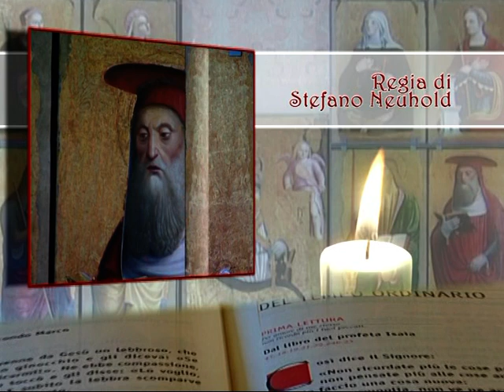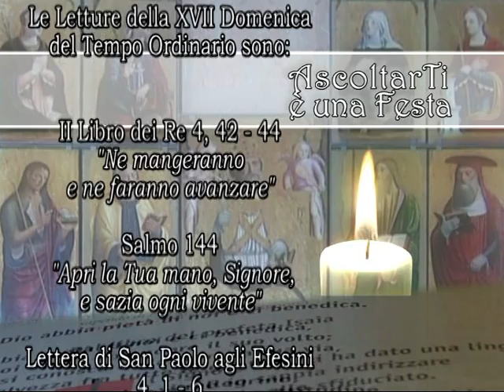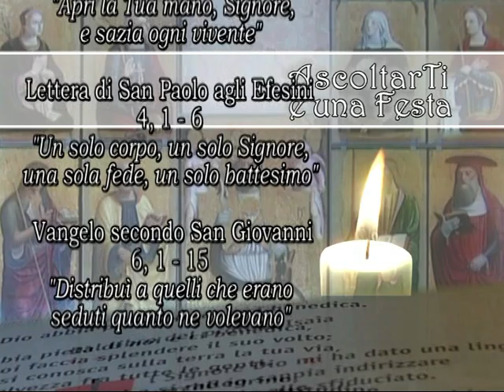AscoltarTi è una festa - XVII Domenica Tempo Ordinario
Il commento alle Letture della XVII Domenica del Tempo Ordinario. A cura di don Claudio Doglio.